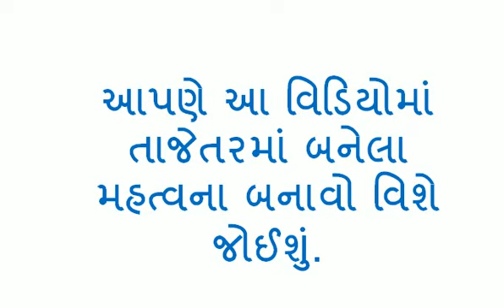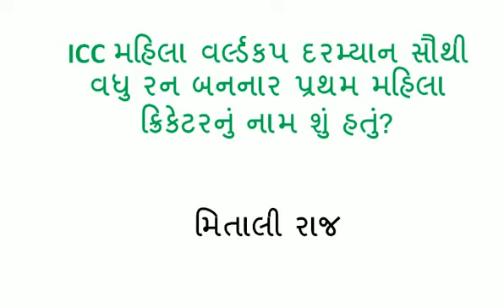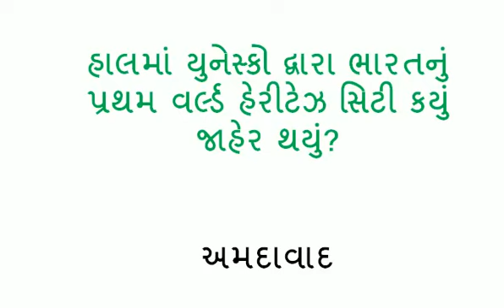Current Affairs in Gujarati 13 to 17 July 2017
Hi,